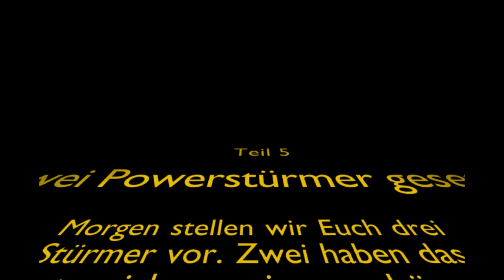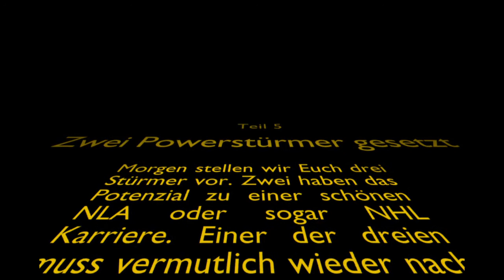U20 - WM: Die Stürmer Teil 4